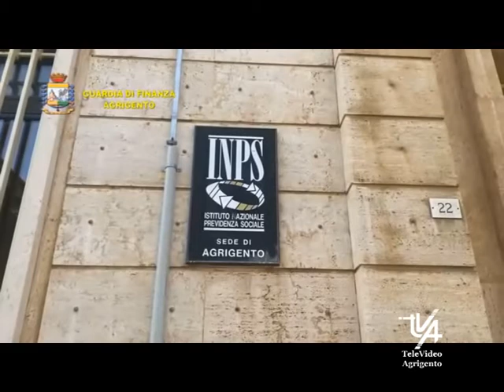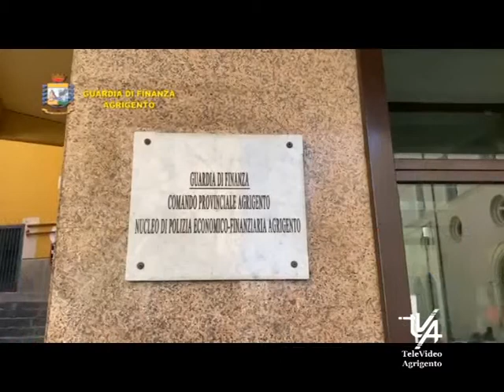Indagini sul Reddito di Cittadinanza denunciati alcuni cittadini